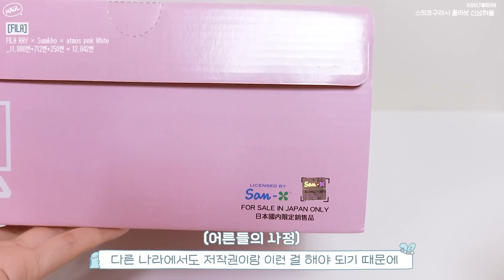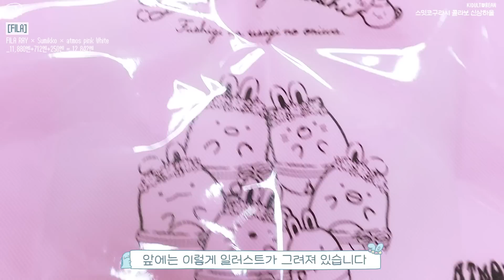스밋코구라시 콜라보레이션 굿즈들🍧👟 배스킨라빈스, FILA 신상 하울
오랜만에 스밋코구라시 신상 하울입니다!
최근 일본에서 진행된 콜라보레이션 신상이에요 :)
너무너무 기대했는데, 기대만큼 마음에 들어서 행복!

0:00 START
0:41 치이카와X산리오 콜라보 가챠
0:50 언박싱
1:08 스밋코구라시X배스킨라빈스
2:01 아이스크림 컵
2:25 배스킨라빈스 점원 토카게
2:58 아이스크림 키링
3:36 외출 스밋코(이타백)
4:53 스밋코구라시X아트모스핑크X휠라
10:18 리뷰 마무리
10:28 Q.스밋코구라시 구매처
10:59 직구할 때 사용하는 방법&엔화로 적는 이유
11:54 끝

카메라 : EOS M50 Mark2
편집 프로그램 : Adobe Premiere Pro
기획&촬영&편집 : 키덜트빈

영상은 주로 금요일 오후6시반에 올라옵니다